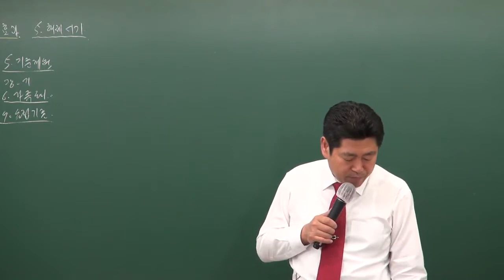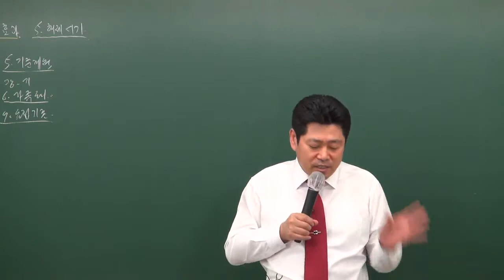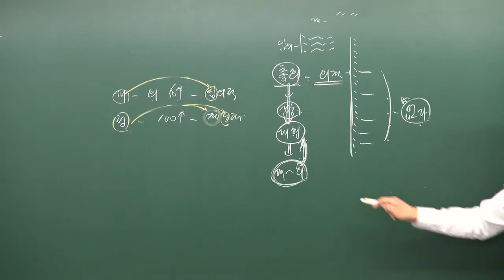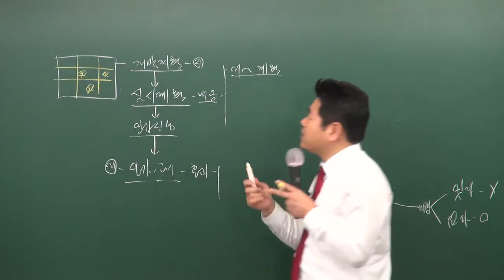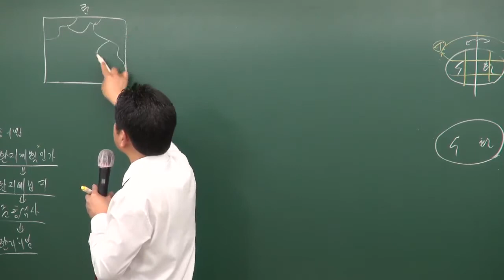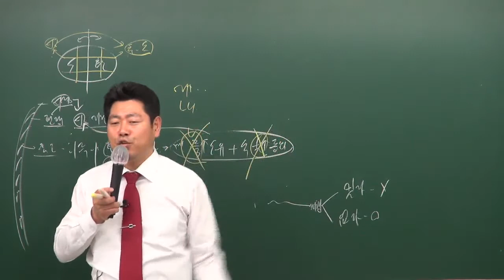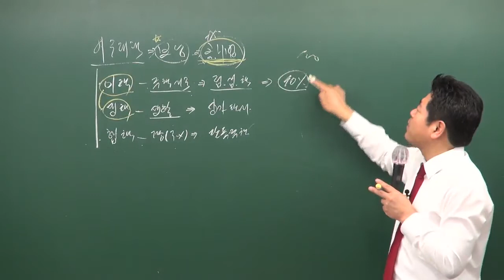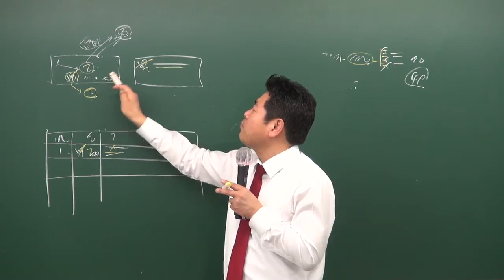공인중개사부동산공법 이동휘교수님(수용사용방식) - 원주공인중개사학원